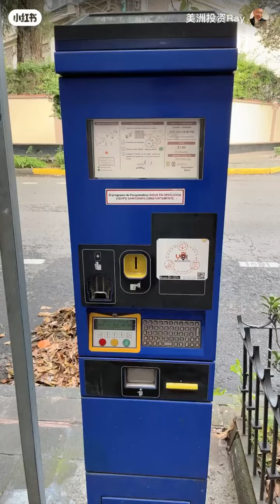墨西哥城居民区